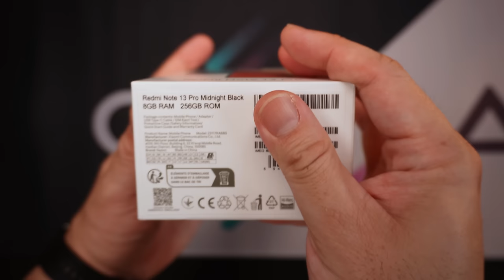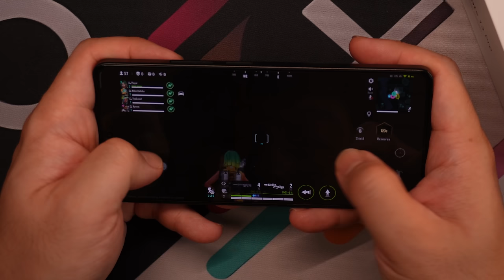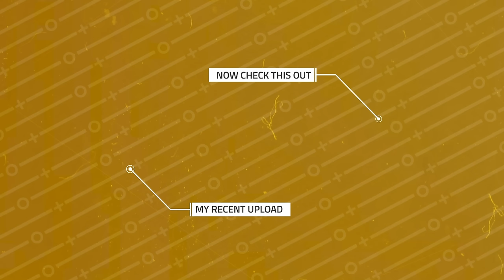Walang Kamatayan na G99 Ultra - Redmi Note 13 Pro 4G